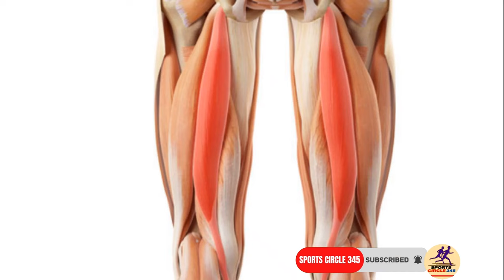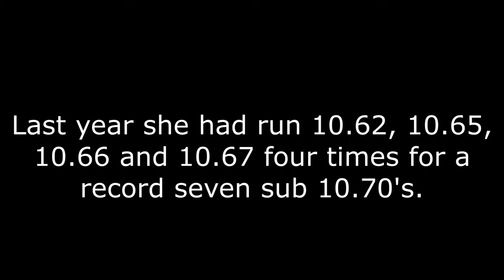Who Will Be CROWNED Female Super Athlete 2023 | Could it be Shelly, Dina, Shericka, Abby Or Elaine?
We are poised to witness some of the world fastest races in history in the women’s 100/200/400m sprints. We are at  the threat hold of a golden era of women's sprinting. The fever pitch excitement is building for the 2023 outdoor season to fully begin. ALSO in August this year I'm expecting some historically fast races to happen again between some of the world’s best athletes like Shericka Jackson, Abby Steiner, Shelly Ann Fraser Pryce, Elaine Thompson Herah, Dina Asher- Smith. This also would be my top 5 female athletes for 2023. Now let’s get right into breaking down my top 5 and why I choose them but stuck around for my number one pick that I think will out shine them all.

World record hold in the 100m Elaine Thompson Herah is looking to bounce back this year with some impressive times both in the 100-200m. We would all remember last year season was counterproductive for the global star. The split with her one time coach Stephen Francis and injury all impacted her 2022 season but she is looking sharp this season already also she announced that she is injury free and fit. If Elaine Thompson gets off to a good start we know that she is capable of defeating the very best in the world. I am predicting for her to run in the 21.60’s in the 200m and 10.60’s in the 100m.

Shericka Jackson had the best year of her career in 2022 winning the silver medal in the 100 meters and the gold medal in the 200 M at the world championship in a time of 21.45 seconds then went on to PR in 100 meters with a time of 10.71 seconds. Jackson may also attempt the 400m this season but its left to her and the coach in making such a decision but as it stands, I see her running low 21.50’s and 10.60’s in the 100m but with Shericka, she possess the ability to prove this prediction wrong by running a world records again in 2023.
The American Abby Steiner announced herself as a world class Sprinter in 2022 Up from college level to the professional stage, she won the 200 meters at the US championship, however it will be interesting to see how she handles the transition in starting her first season as a professional. It was also noted that she ran a total of 57 races in 2022. Steiner will be focusing more on the longer Sprint than the shorter Sprints this season so I'm not sure yet if she will compete in the 100 m come championship 2023 but we will still have to see if she can put together her best performance on the world stage seeing that she has only competed on home soil. I am predicting that Steiner will run in the 21.70’s in the 200m and low 10.70’s in the 100m this session.
Last season Dina Asher Smith had planned to take on the world, the Commonwealth and Europe championships in a whirlwind six weeks. But then life, off the track got in the way. First she lost her beloved grandmother weeks before the world championships. Then she suffered a hamstring injury in the 4x100m relay in Eugene that forced her to miss the Commonwealth Games. To make matters worse, she pulled up with crippling cramps in the 100m final at the European championships in Munich. However she has already started the season on a high note by registering two British records in the 60m already. I am predicting that she will PB in the 100-200m at the world championships.
Shelly Ann Fraser Pryce is my last and final candidate and she needs no introduction other than she will be the woman to beat this season without a doubt. She is the five times world champion Jamaica’s most decorated female athlete winning Olympic medals, world championships and commonwealth medals. Shelly however hasn’t made an appearance yet as of me writing the script. Shelly Ann Fraser plans this session is to break the world records of 10.49 seconds in the 100m. Last session she consistently runs 10.60’s seconds. Question is what she will produce this season.
The summery of my predictions is this, anyone of these star athletes can ascend to the top position because they have the talent to do so. It will be interesting to see their approach in the first couple of races outdoors. This will give us an indication of what to expect in 2023 season. I also think Shelly Ann Fraser will be the front runner leading and setting pace.